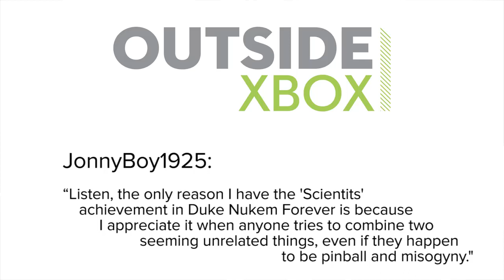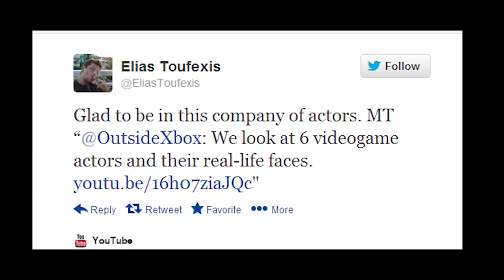Show of the Week - Injustice Gods Among Us, DC vs. Marvel Videogames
Show of the Week Returns! Much as Batman Returns or Superman Returns in those two movies, whatever they were called. This time we're inspecting Injustice: Gods Among Us, AKA Superman vs. Batman vs. Everything Else: The Fighting Game. Mike and Andy also settle the eternal question: which is better, Marvel or DC?